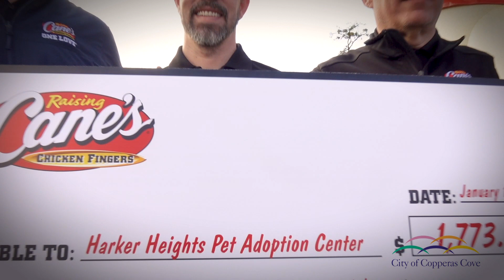CITY OF COVE TX RAISING CANES DOG PARK RIBBON CUTTING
Work began on the project in 2015 and was a combined effort of the Copperas Cove City Council, Miss Junior Five Hills, Cove Youth Advisory Commission and Keep Copperas Cove Beautiful.

Special thanks to Zain Smith for the drone footage and Krista Shultz for creative direction.